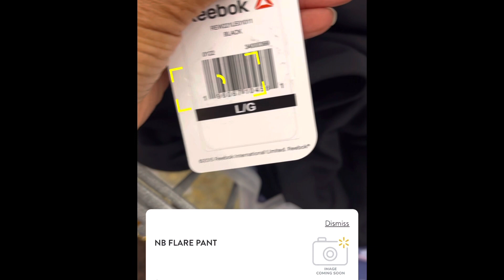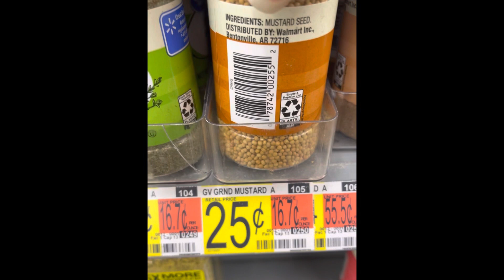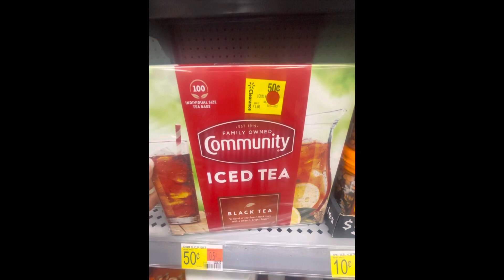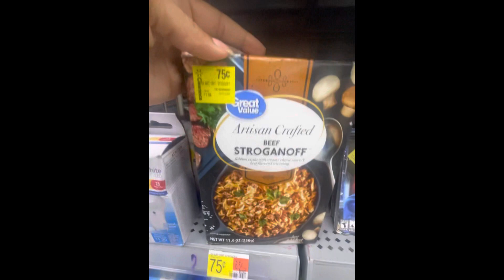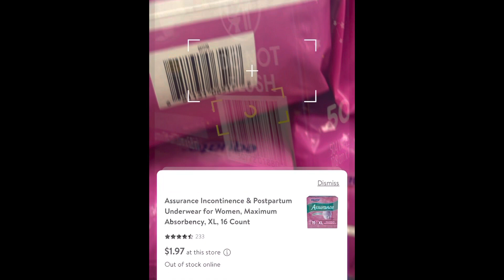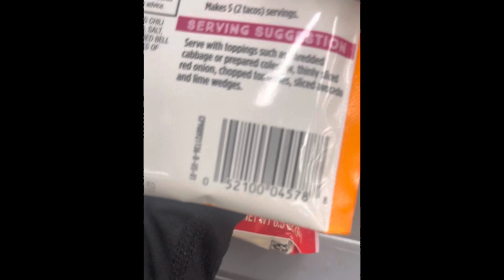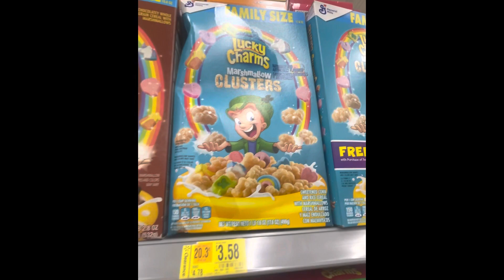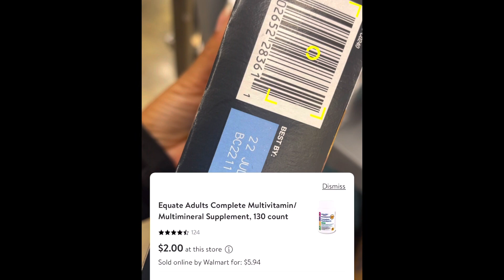Walmart Clearance Walkthrough